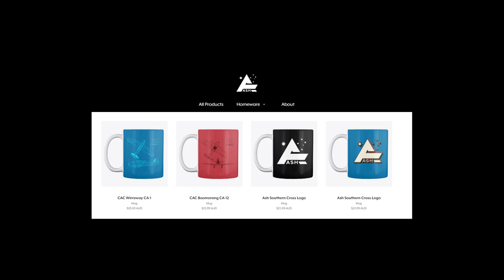Convoy chaser - Bomber crew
Back at Bomber crew, This time I intend not to fail the operation unlike the previous 2 videos time to finish operation Cigno.